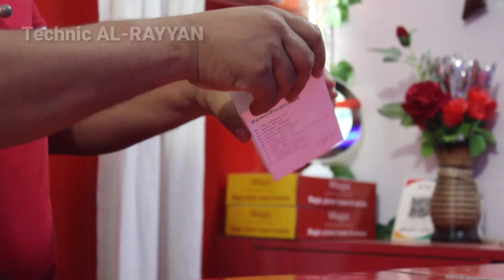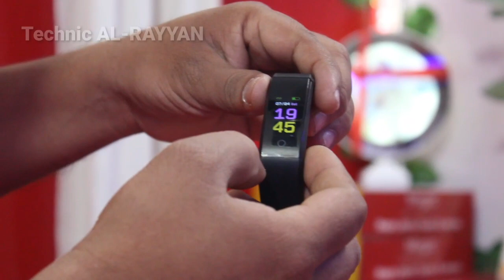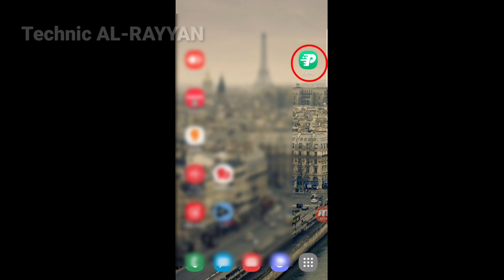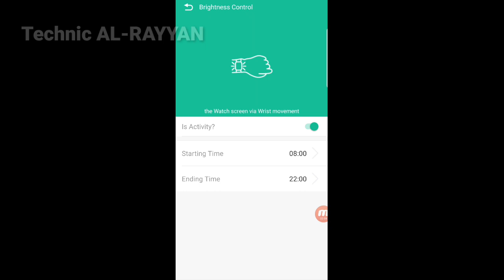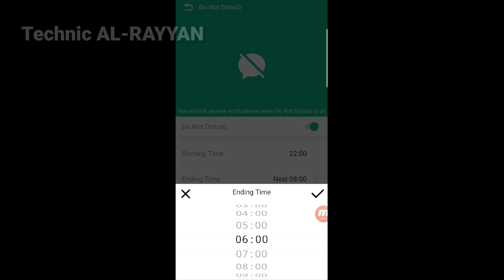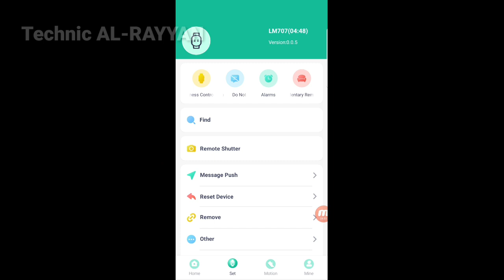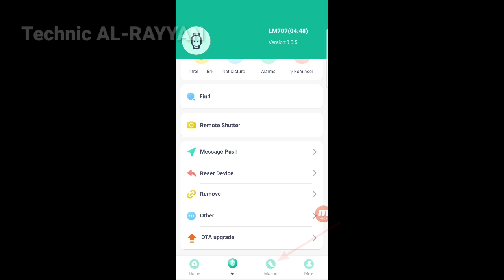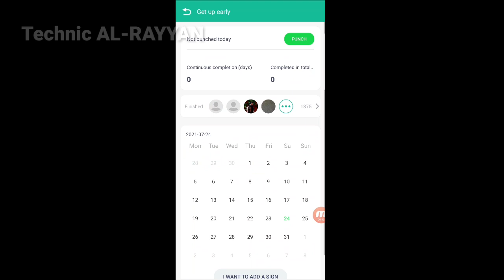SMART BAND under 500 | FitPro | Full guide, Setup, Unboxing Amazfit band 5 with SpO2 sensor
Best SMART BAND under 500 | Full guide, Setup, Unboxing and Review |

amazfit band 5 with SpO2 sensor unboxing,

Is video me maine Smart band 115 ke bare me bataya hai, Yah fitpro ka smart band kafi kam price range me bahut hi acchha band hai jisse aapke lifestyle me kafi help milegi.
aap ise amazon ya flipkart kahin se bhi buy kar sakte hain
Kaafi cool features ke sath ye mil jata hai
water proof bhi hai ye aur iski battery life 8 - 10 din ki hai jo kafi attractive hai.
Mujhe overall bahut pasand aaya, aapko ye band kaisa laga aap mujhe comment karke zarur bataiye.
fitpro, fitpro app, fitpro smart wristband, fitpro smart watch, fitpro watch connect to phone, fitpro smart watch setup mobile app,
smartband, smartband terbaik 2021, smartband m5, fitneas tracker watch setup,
best fitness tracker 2021, cool tech under 699,
technical analysis of fitpro smartband,

Technic AL-RAYYAN
technical rayyan